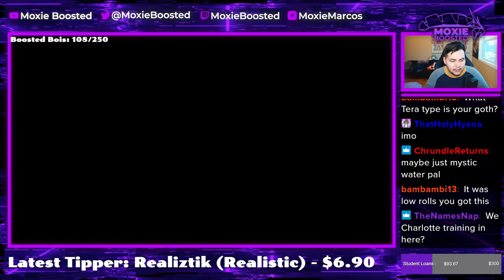This GHOLDENGO Team Is THICC | Pokemon Scarlet & Violet VGC 2023 Wi-Fi Battles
Thicc boi

3. Send a tip, ask a question
5. Download and install OBS Streamlabs with my